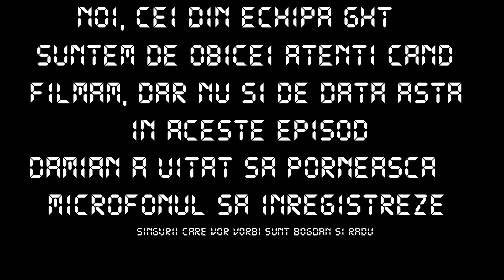Resident Evil 6 - Dam la manivela !!! - Episodul 21 /w GhT Crew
Acesta este un gameplay la jocul Resident Evil 6. In rol de comentatori sunt Damian, Bogdan si Radu, desi nu se vorbeste prea mult despre joc :D. Cel care filmeaza si joaca este Damian.

Salve!!!